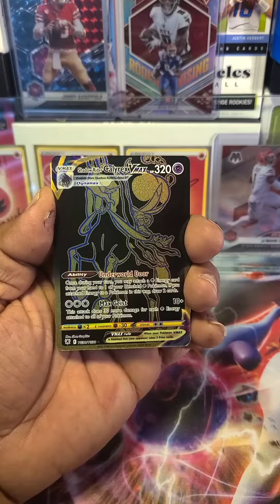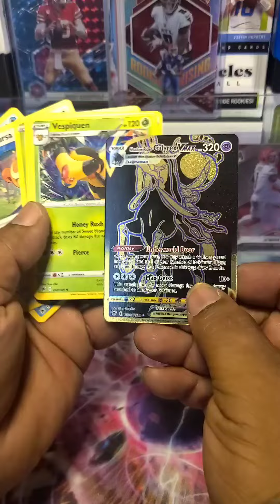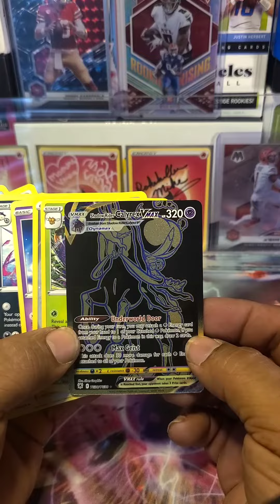Mystery Box Friday!! White card magic in Astral Radiance!! 🔥🔥🔥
We get a little magic and pull a v max in the reverse holo spot!!! 👀👀👀👀🔥🔥🔥🔥